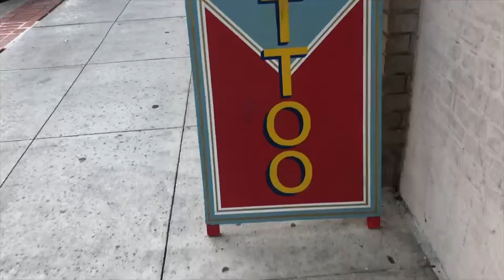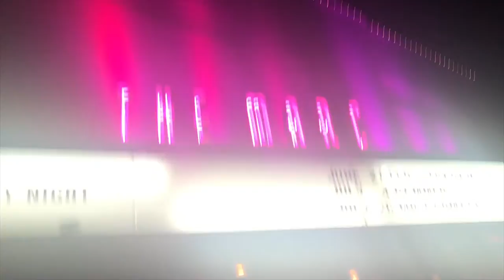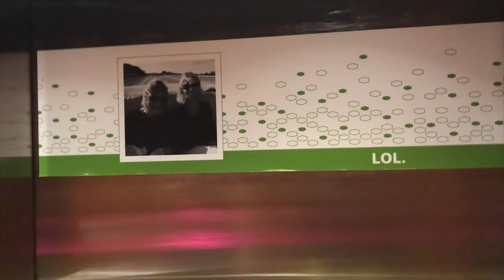RAVE DAY!! (flosstradamus blackout tour) │ Kamron Ramirez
Me and my friends went to see Flosstradamus at the marc in San Marcos, TX and I vlogged it!!